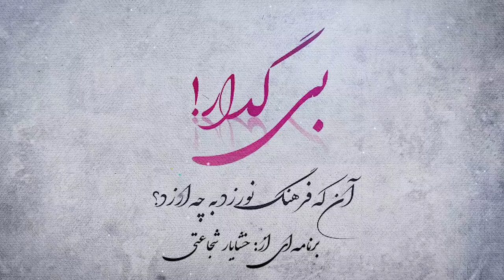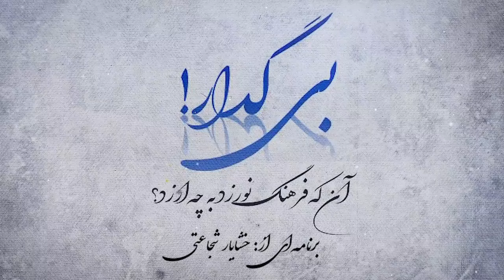شب است ومورچه ها دارند اندوه زمین را جا به جا می کنند - گزيده اي از اشعار گروس عبدالملكيان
موضوع برنامه:  گزيده اي از اشعار گروس عبدالملكيان